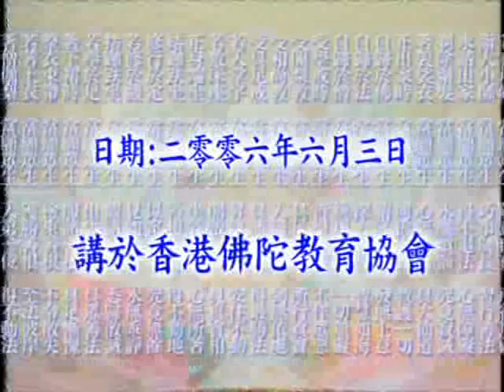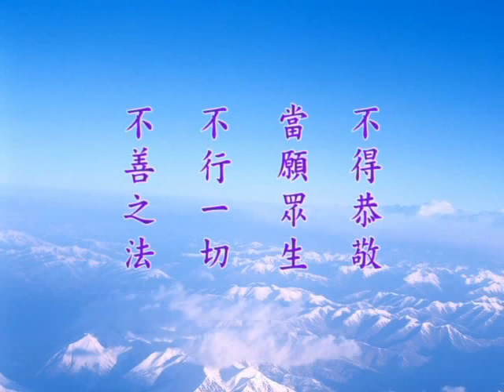大方廣佛華嚴經 （十一）淨行品 1562b－淨空法師